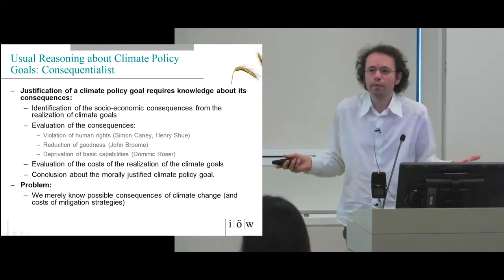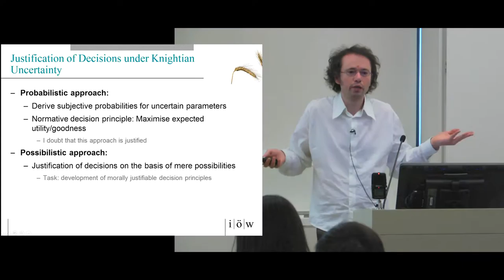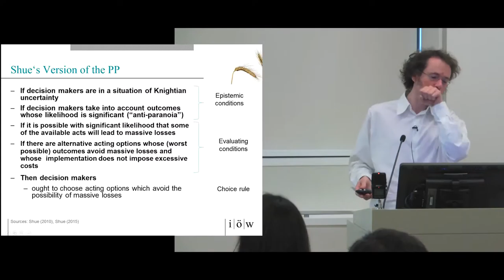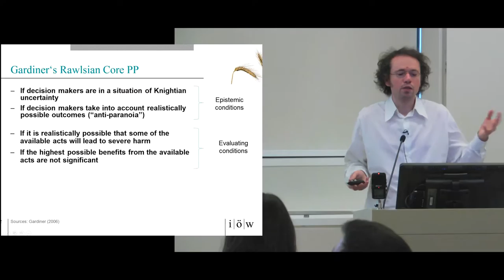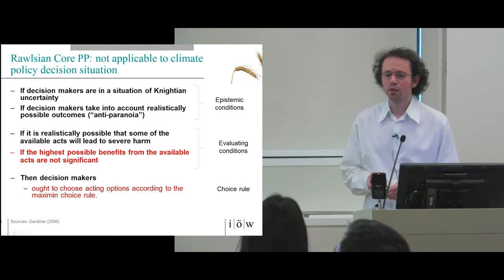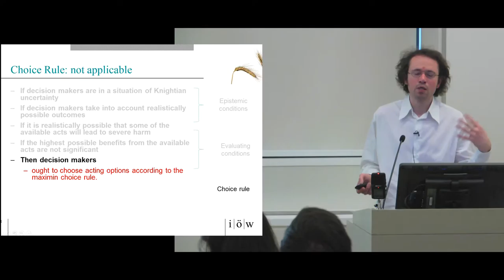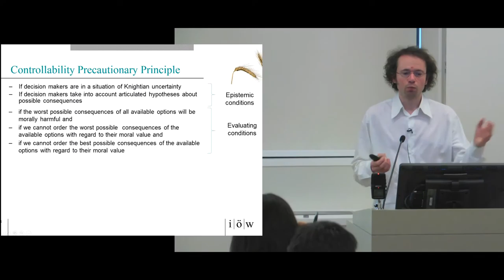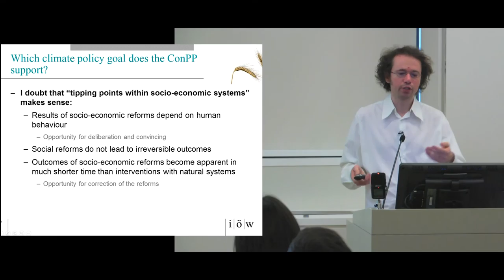Justification of a Climate Policy Goal Under Uncertainty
Eugen Pissarkoi, Institute for Ecological Economy Research, spoke as part of the "Climate Justice Economics and Philosophy" conference.

Recorded at Cornell University - May 24, 2016